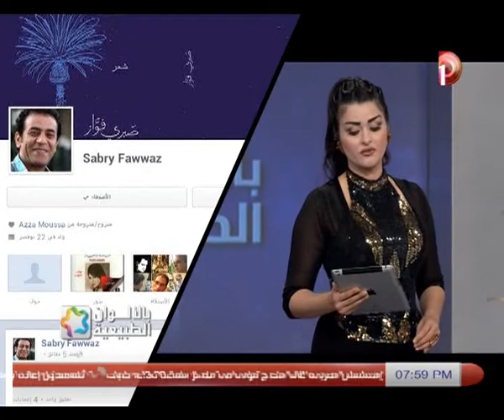بالألوان_الطبيعية | حلقة 1-1-2014 مع نادية_حسني الجزء 3/3